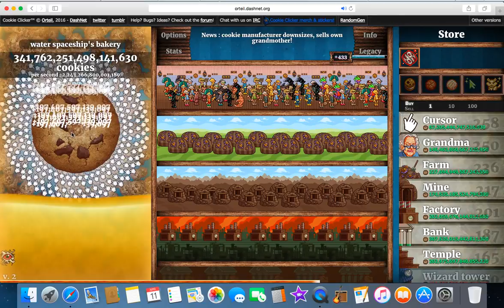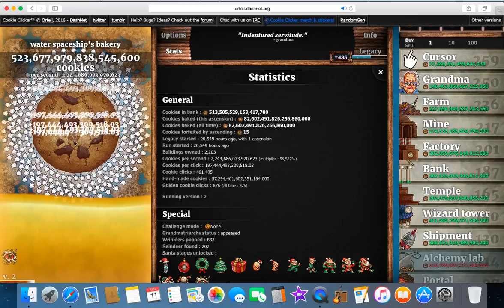cookie clicker game play episode 5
This is episode 5  of " cookie clicker gameplay" by the end of this video my cookies per second (CPS) is 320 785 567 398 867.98 and my cookies baked all time is over 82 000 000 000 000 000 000.